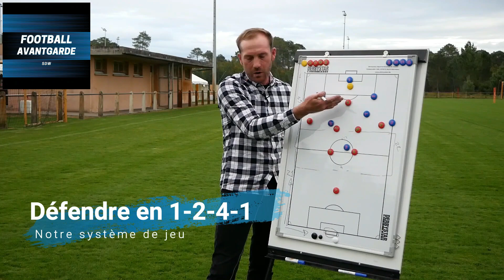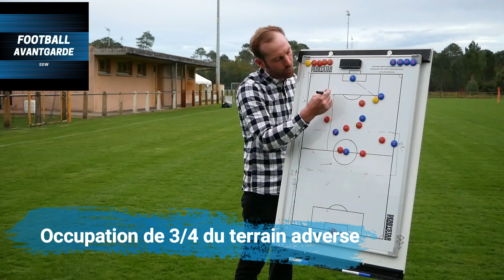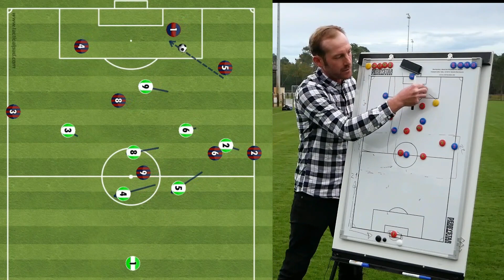3ème partie de l'Animation défensive au foot à 8.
Je vous présente sur cette vidéo l'animation offensive d'une équipe de football à 8 de U10 à U13. On parle bien ici d'une structure et d'une animation de base pour l'apprentissage des placements et des déplacements du jeune joueur.
Peut importe le système de jeu, je vous apporte une réflexion suplémentaire dans l'appréhension du jeu.
Cette vidéo parle de l'organisation de la Zone 1 à la Zone 3, c'est à dire, de ma moitié de terrain jusqu'au camp adverse.